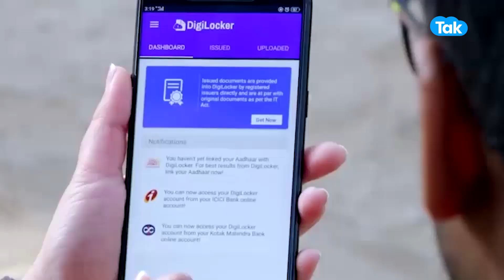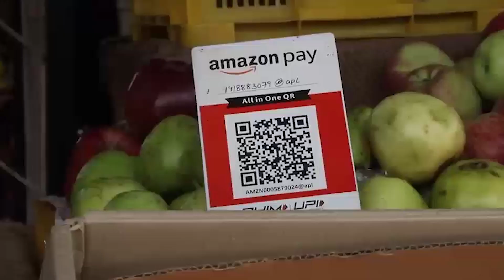Sri Lanka में दौड़ेगा रूपया , UPI से होगा कारोबार ! |BIZ Tak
BizTak Premium ज्वाइन करने के लिए क्लिक करें .